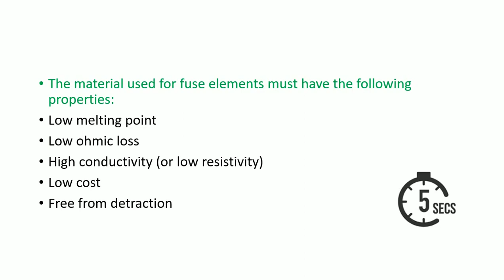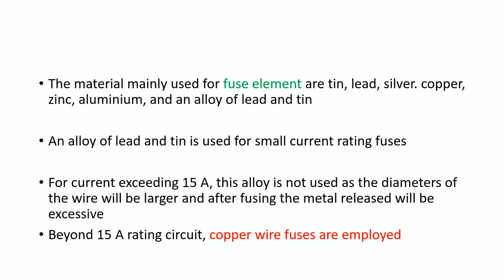Mahatransco AE 2022 | ONGC | Electrical | Technical Concept - 11 | Must Watch | Mygovtrack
Tags -
mahatransco syllabus,
mahatransco ae question paper,
mahatransco recruitment,
mahatransco ae,
mahatransco ae syllabus,
mahatransco ae recruitment,
mahatransco assistant technician,
mahatransco bharti,
mahatransco bharti 2022,
mahatransco book,
mahatransco bharti 2021,
mahatransco technician 4 book,
mahatransco classes,
mahatransco cut off,
mahatransco civil engineering syllabus,
mahatransco chandrapur,
mahatransco civil syllabus,
mahatransco civil engineering question papers,
mahatransco diary 2022,
mahatransco exam,
mahatransco exam pattern,
mahatransco exam paper pdf,
mahatransco exam syllabus for electrical,
mahatransco eligibility criteria,
mahatransco electrical unemployed engineer registration,
mahatransco ep,
mahatransco syllabus for iti,
mahatransco syllabus for civil engineering,
mahatransco apprentice form kaise bhare,
syllabus for mahatransco assistant engineer electrical,
reasoning for mahatransco,
mahatransco iti,
mahatransco.in,
mahatransco recruitment 2022 iti,
mahatransco je syllabus,
mahatransco jalna,
mahatransco technician job profile,
mahatransco karad,
mahatransco kolhapur,
mahatransco lecture,
mahatransco latest update,
mahatransco latest news,
mahatransco mcq,
mahatransco marathi,
mahatransco mock test,
mahatransco new update,
mahatransco news,
mahatransco nanded,
mahatransco online classes,
mahatransco old question papers,
mahatransco recruitment 2022 online apply,
mahatransco ae cut off,
mahatransco recruitment 2021 online apply,
mahatransco previous year question paper,
mahatransco payment,
mahatransco paper 2017,
mahatransco previous year paper pdf,
mahatransco previous year cutoff,
mahatransco question paper,
mahatransco question,
mahatransco recruitment 2022 syllabus,
mahatransco reasoning,
mahatransco status,
mahatransco substation,
mahatransco syllabus pdf,
mahatransco staff setup,
mahatransco syllabus for je electrical pdf,
mahatransco technician,
mahatransco technician question paper 2017,
mahatransco technician 4 cut off,
mahatransco update,
upcoming mahatransco recruitment,
mahatransco recruitment update,
mahatransco ae update,
mahatransco vacancy,
mahatransco technician work,
mahatransco yavatmal,
mahatransco 2017 cut off,
mahatransco 2022,
mahatransco 2017 question paper,
mahatransco 2017 recruitment,
mahatransco 2017 paper,
ONGC Junior Engineering Assistant Exam Syllabus
ONGC Junior Engineering Assistant Exam Pattern
ONGC Junior Engineering Assistant Exam Cutoff
ONGC Mechanical Previous Year Question Papers
ONGC Mumbai
ONGC Exam 2022
ONGC Test Series
ONGC Technical Imp MCQs